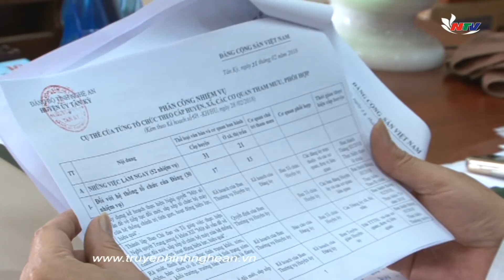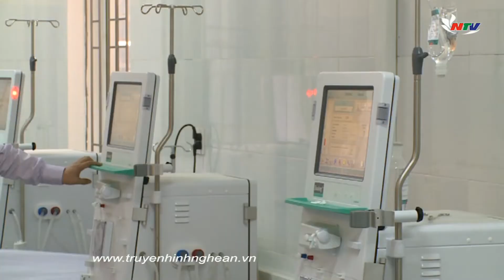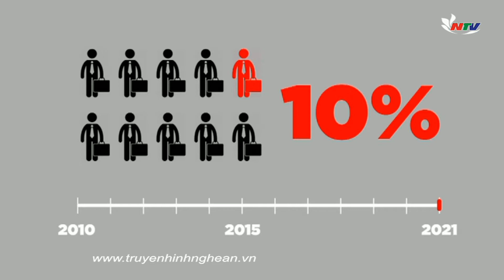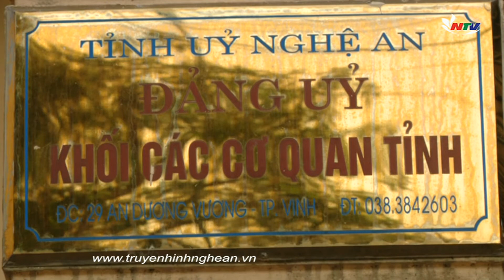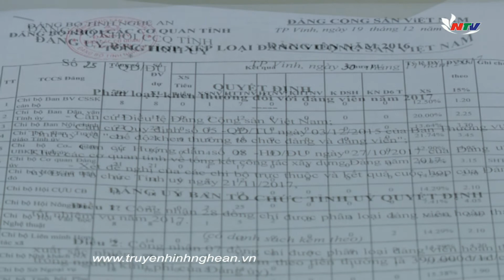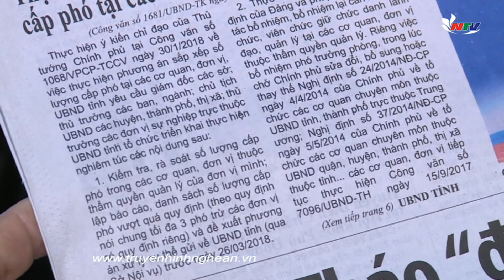Tinh giản biên chế - Những vấn đề đặt ra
Ba năm thực hiện Nghị quyết 39 của Bộ Chính trị, gần nửa năm triển khai các NQ hội nghị TƯ 6 khóa 12, Nghệ An đã tinh giản 2.115 biên chế và chuyển 4.344 biên chế sang hưởng lương từ nguồn thu của đơn vị. Đến tháng 11/2017, UBND tỉnh đã hoàn tất phê duyệt đề án vị trí việc làm cho 55/55 cơ quan, đơn vị.
Mỗi ngành, địa phương, đơn vị đang tạo ra sự chuyển động tích cực thể hiện qua các con số về kết quả thực hiện tinh giản biên chế, sắp xếp, cơ cấu lại đội ngũ cán bộ của cả tỉnh. Tuy nhiên, vẫn còn những ý kiến nội hàm, tinh giản biên chế thời gian qua liệu đã đúng với yêu cầu, mục tiêu đề ra?